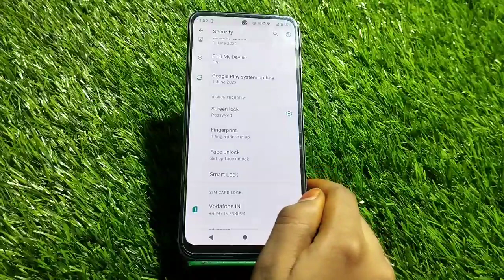How To Remove Finger Lock In Moto G62, How To Delete Finger Lock In Moto G62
How To Remove Finger Lock In Moto G62, How To Delete Finger Lock In Moto G62, Moto G62 Mein Fingerprint Lock Delete Kaise Karen,